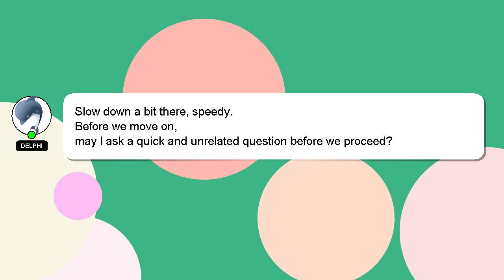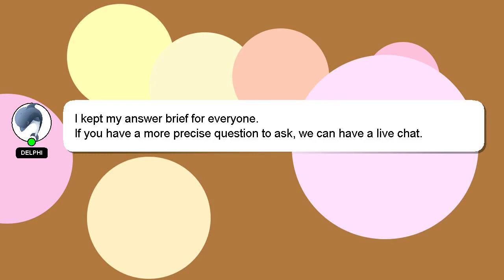How to use automatic vacuum cleaner?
A quick introduction about me, Hi, my name is Delphi, nice to meet you. I am here to help you get the answers you are seeking. - How to use automatic vacuum cleaner?

Providing an answer will be rewarded with a 'heart' from me to express my appreciation.

*2 What we are experimenting :*